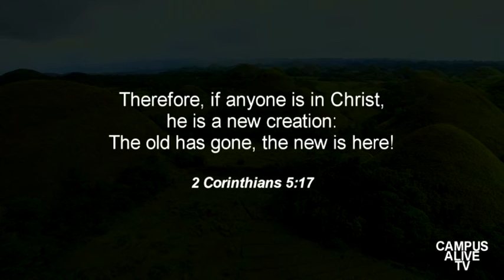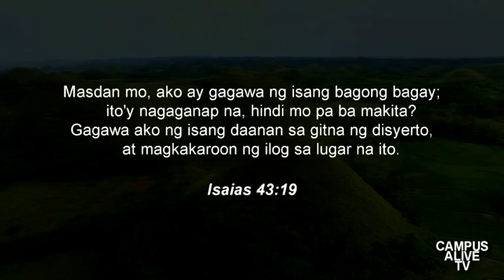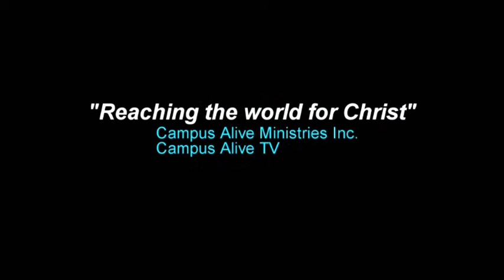Something new - KuyaPastor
Gusto mo ba ng bago o ng pagbabago? Swak ba sayo ang tanong ko? Hindi aksidente na nakita mo ito. God has a reason for everything. Watch and be blessed!